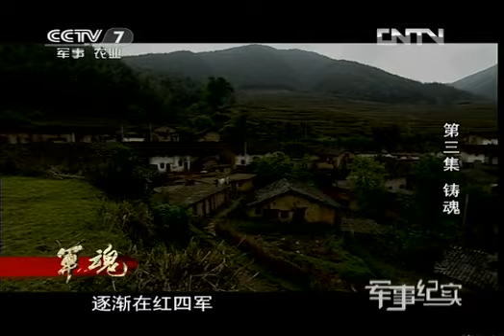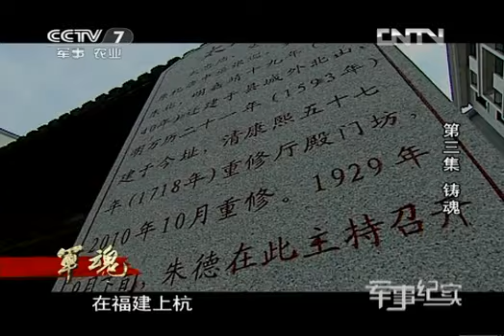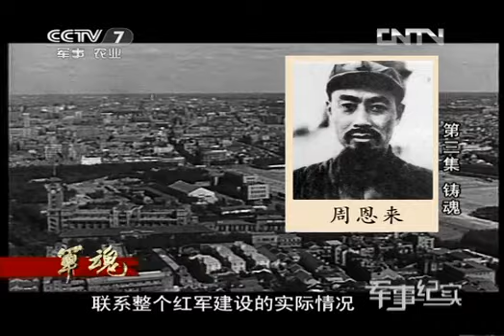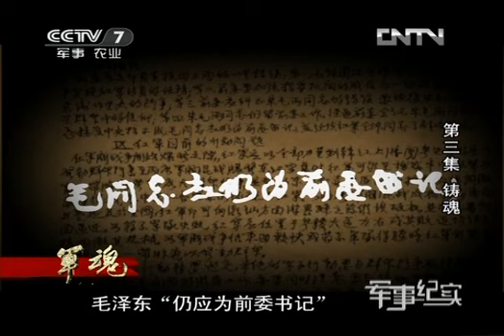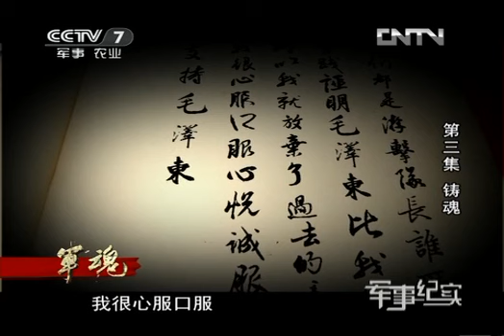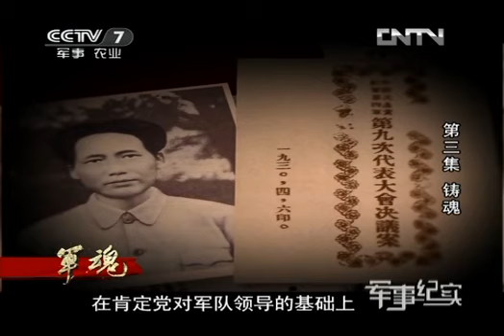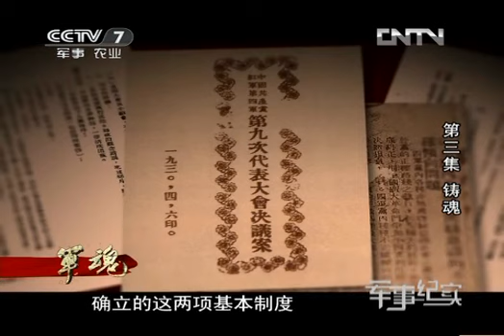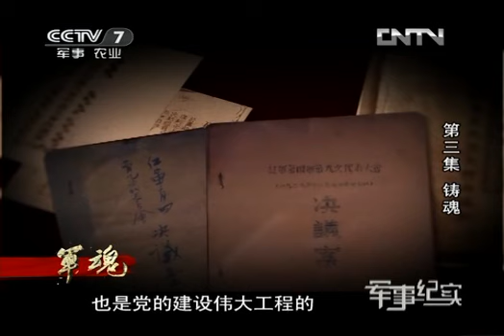军事纪实 《军事纪实》20121108 军魂 第3集 铸魂